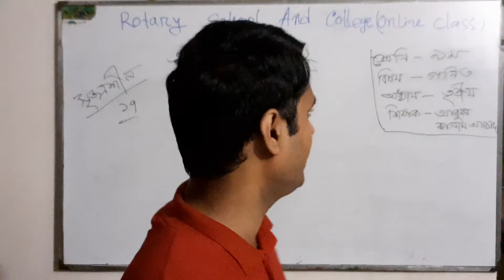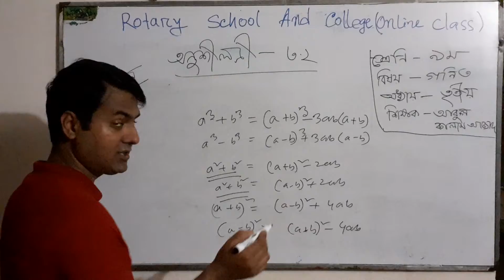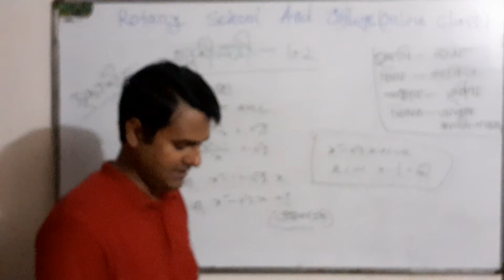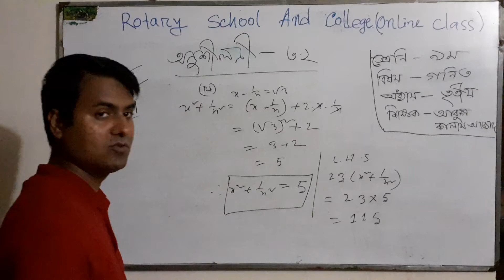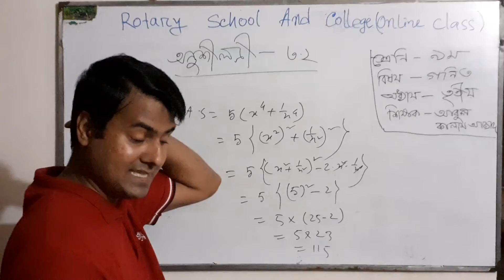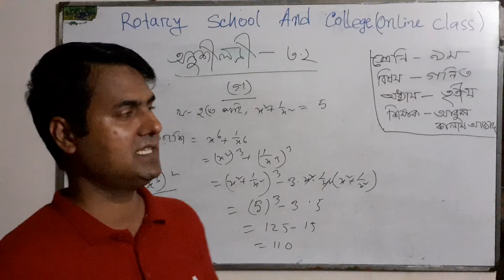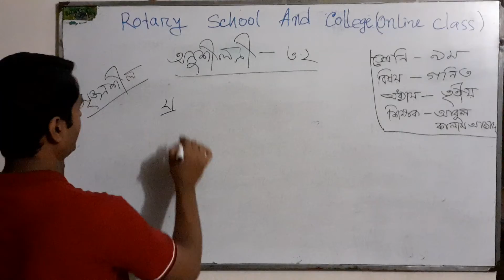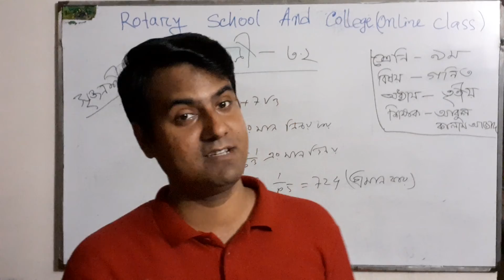Class IX,Subject Mathematics, Chapter 3.2; Presented by: Abul Kalam Azad